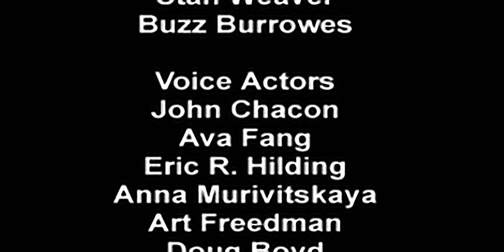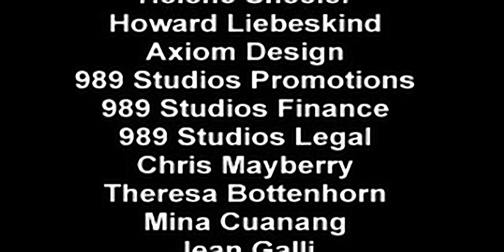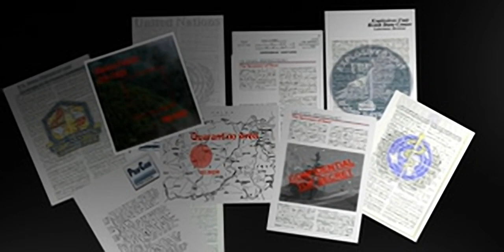Syphon Filter - all videos for the Playstation 1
00:00 - CAT2.STR
00:29 - CATACOMB.STR
01:25 - CHURCH2.STR
01:40 - MUSEUM.STR
02:03 - MUSEUM2.STR
02:07 - SILO.STR
02:49 - SILO2.STR
03:09 - WHOUSE.STR
03:28 - BASE2.STR
03:35 - BASEEXT2.STR
03:42 - CATACOMB.STR
03:59 - CAVE.STR
04:09 - CAVE2.STR
04:22 - CHOPPER.STR
04:36 - CHURCH.STR
04:43 - INWHOUSE.STR
04:51 - MUSEUM.STR
05:06 - PARK2.STR
05:18 - SILO.STR
08:17 - SUBWAY.STR
08:35 - SUBWAY2.STR
08:41 - SUBWAY3.STR
08:46 - WHOUSE2.STR
08:51 - BASEEXT.STR
10:58 - CATACOMB.STR
11:06 - CHOPPER.STR
11:16 - CHURCH.STR
12:56 - EIDETIC.STR
13:00 - INTRO.STR
14:44 - MUSEUM.STR
16:13 - PARK.STR
17:05 - PARK2.STR
17:28 - SUBWAY.STR
18:15 - TITLE.STR
18:59 - TRAINING.STR
21:06 - WHOUSE.STR
22:10 - WHOUSE2.STR